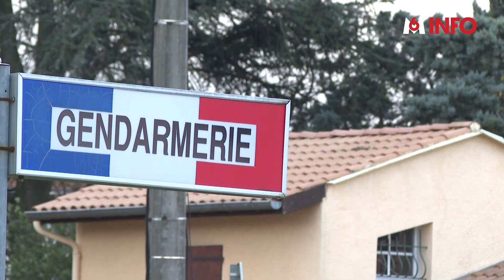Drôme : 9 personnes interpellées après la mort de Thomas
9 personnes ont été interpellées, dont 7 à Toulouse, après la mort du jeune Thomas dans la Drôme. Elles tentaient de fuir. Parmi elles se trouve l’homme suspecté d'avoir porté le coup mortel.